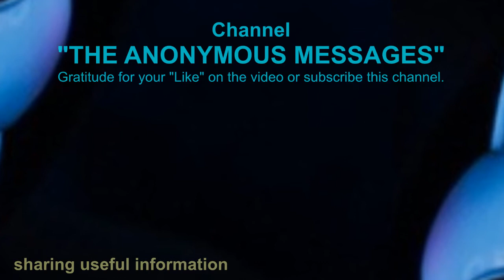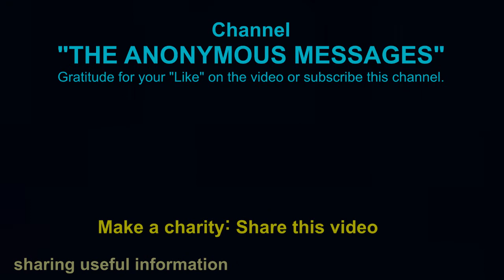UFO's radio transmission: The meaning of our presence; The New event has begun (THE TRUTH)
2019 - The Anonymo